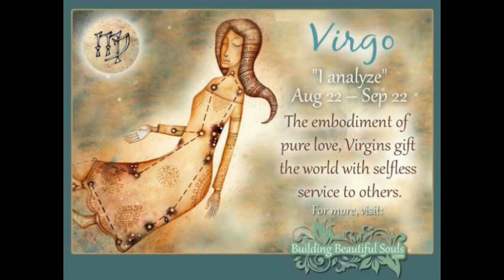Ajira Anuchinta March 19th Episode ସବୁଠାରୁ ଅଧିକ ଭାଗ୍ୟଶାଲୀ ଓ ଧନୀ ହେଇଥାନ୍ତି ଏହି ଗୋଟିଏ ରାଶିର ଲୋକେ